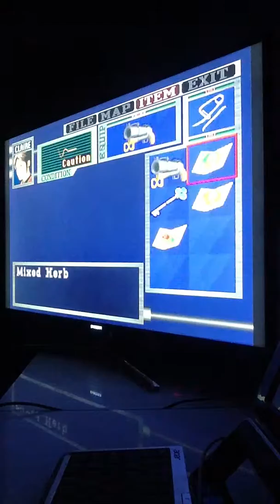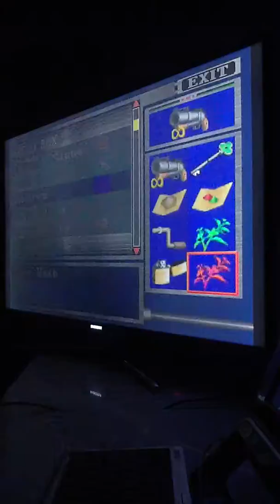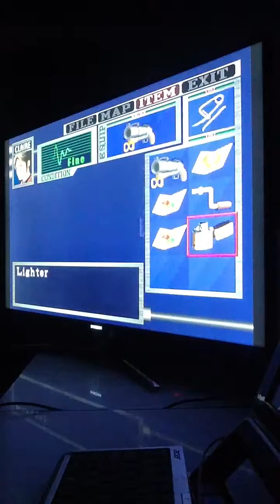Resident Evil 2(Dualshock Version) RPD Police Station Part 2 Scenario Claire: B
Weapons
Grenade Launcher/w Acid Rounds

Health
Mixed Herb(Green x3)
Mixed Herb(Green,Red & Blue)
Mixed Herb(Green & Red)

Keys/Items
Precinct Key(Club)
Crank
Lighter
G.Cogwheel
Serpent Stone
Eagle Stone
Jaguar Stone

Other/Maps Files
Same as other scenarios look at other vids